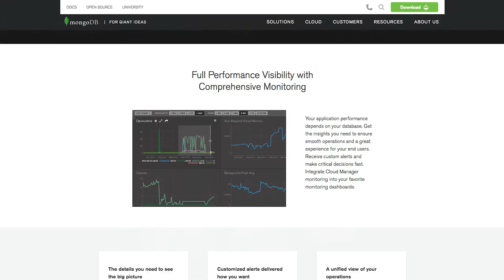Square Enix Migrates to MongoDB Cloud Manager to Run Online Operations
Square Enix is one of the world’s leading providers of gaming experiences, publishing iconic titles such as TOMB RAIDER and FINAL FANTASY.

Originally online gaming data was stored in a relational database, but as the game data scaled the relational database couldn’t cope. To ensure players got the optimal gaming experience Square Enix migrated to MongoDB Cloud Manager and has seen zero down time in five years.